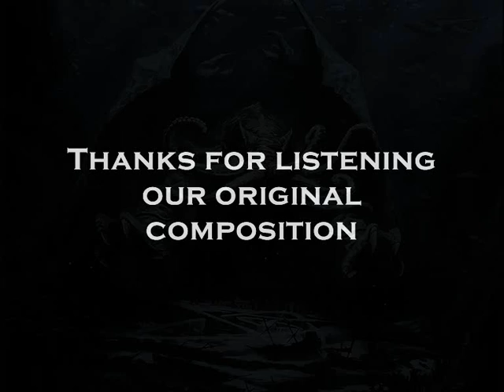Escape From The Cthulhu (Original Composition by Raidenstream & NiteSlayer)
Here's our Original song "Escape From The Cthulhu".
We started writting this song the October 11th 2010
It's recorded with Ableton live 8 and Ezdrummer Drumkit from hell..yes again that shit lol xD it's definitely not the best sound quality but that's all we have for the moment, next time we'll do something better:)!..
For the bass line, we tried the pitch-shifted guitar but it really sucked so we decided to put none.
Voila, enjoy the song! hope you like it:)!
The Cthulhu FTW \m/

If you want more updates about our next songs, covers and progress of our band "Surviving Ishimura"

NiteSlayer777's equipment:
Esp LTD MH-400
LTD M-100FM BK
Hartke Piggyback 60 Watt Tube Stack
POD X3 Live
(amps I use in my processor are:
Mesa Boogie Dual & Triple Rectifier Solo Head,
Mashall JCM-900 & JCM-2000,Peavey 5150 MkII,Roland JC-120 Jazz Clean)

Raidenstream's equipment:
Cort Evl Z Series
Esp LTD MH-400
Marshall Valvestate 80W
Boss ME-50 Multi-Effect